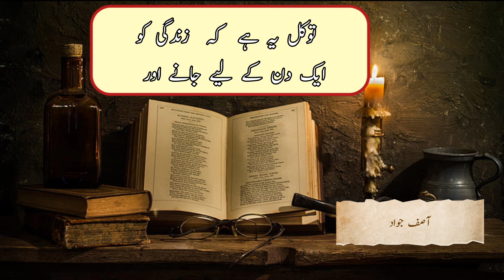بہترین زندگی کے لیے اقوال زریں | The Life quotes in Urdu Best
THE BEST 40 LIFE QUOTES IN URDU THAT WILL BLOW YOUR MIND

In this Video read a fresh collection of beautiful life quotes in Urdu. These quotes will give you a better understanding of life. Life is an amazing journey of different quotestagram islamicquotes experiences, adventures, and emotions.
In life, you need courage and inspiration to move forward. These Urdu quotes on life will give you a dose of wisdom. Enjoy it
In life, you need courage and inspiration to move forward.
These Urdu quotes on life will give you a dose of wisdom.
Asif jawad